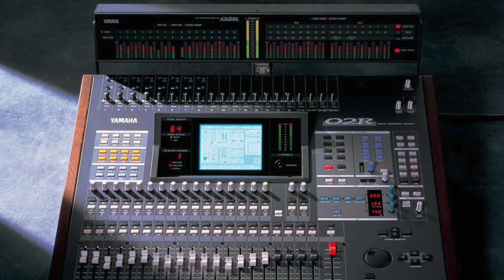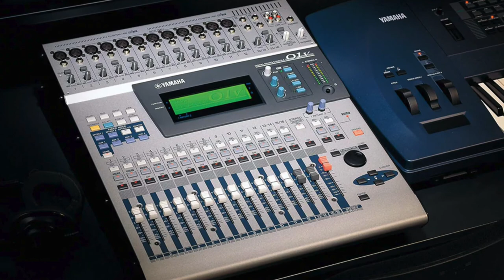Podcast Episode 4: Live Sound and Engineering - Nate Ward - Sound Engineer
Our Music Director Chris Kopp welcomes Nate Ward, Sound Engineer for the United States Navy Bands to the show. Topics include Nate's musical background, how he got into engineering and live sound, equipment and gear, tips on getting a good mix, how to keep your sound guy happy, and a ton of other fun and interesting stuff.

Check out @SoRSantaAna everywhere on social media and visit SantaAna.SchoolofRock.com to find out how you can get access to more content and exclusive Deals💜